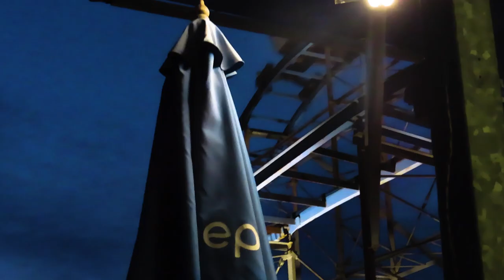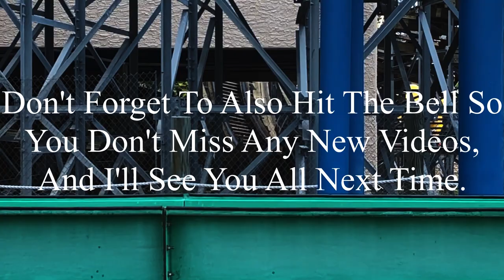Is ArieForce One Actually Extraordin-Arie? FunSpot Atlanta 6-10-2023 Vlog